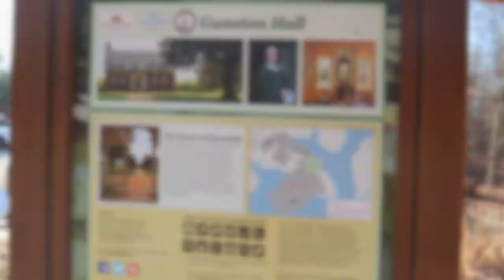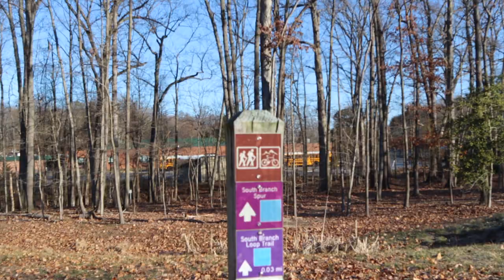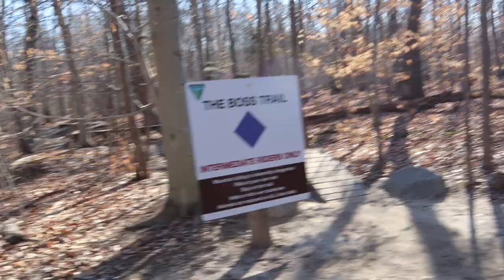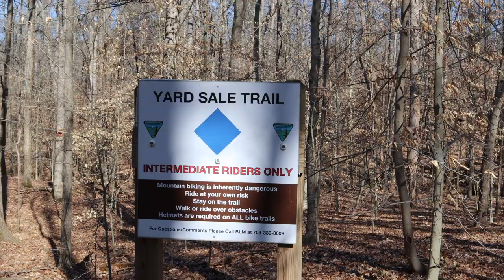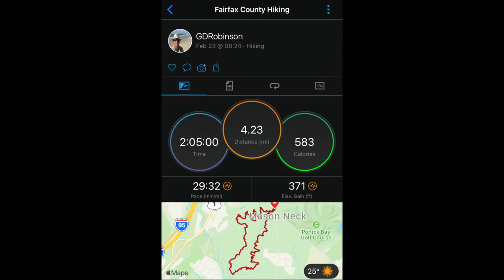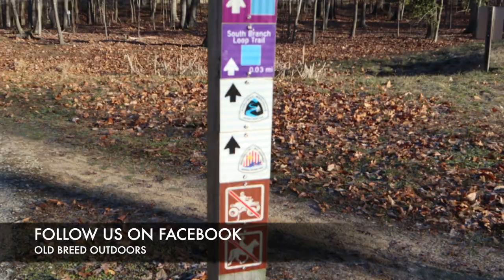Hiking Meadowood Special Rec Area | 2020 Vlog Series (Ep 8)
Garrett gets back out in the woods for another hike.  This time some BLM land down the road for his house for a nice 5-mile hike.  Northern Virginia is proving to be a nice change of pace.

Camera Equipment We Use:

Canon EOS M50
Canon 55 - 200 mm lens
Canon 15 - 45 mm lens
Vivitar 500mm Preset Lens
iPhone XR
Muddy Camera Arm
Tripod head

Archery Equipment We Use:

Muzzy Broadheads
Scott Archery
Spot Hogg
Trophy Ridge
Easton Archery

Optics We Use:

Nikon Rifle Scope
Nikon Slug Gun Scope
Leupold Optics
Barska Spotting Scopes

Decoys We Use:

Avery GHG
Mojo Outdoors

Game Calls We Use:

Phelps Game Calls
Primos Hunting
Banded Gear

Clothing and Footwear We Use:

Merrill Boots
Danner Boots
Drake Waterfowl

Cooking and Food Prep Gear We Use:

Camp Chef Stove
Coleman Coffee Pot
Coleman Camp Table

Other Gear We Use:

Cutco Gut Hook Hunting Knife
Muddy Harness
Hunter Safety System
Buck Knives
Badlands Packs
Pelican Cases
Lifeproof Cases
Walkie Talkies
Summit Treestands
Stealth Cam Trail Cameras
Dogtra Training Collars

Special thanks!

Special thanks to Jessica for her help on the editing work.